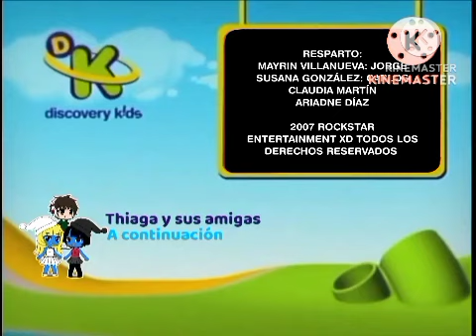Gráfica de créditos Discovery Kids (30 de Mayo de 2011)